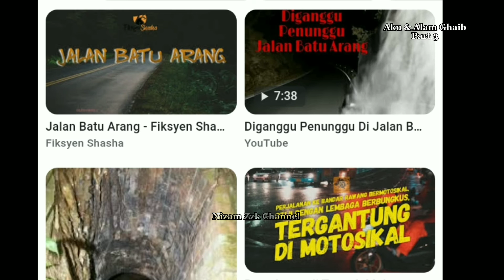SERAM : Aku & Alam Ghaib Part 3 ll Jalan Batu Arang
Assalamualaikum.
Berikut ialah 4 kejadian yang pernah saya kongsikan dalam 3 video tahun lepas. Selamat menonton!!

Didampingi penunggu hutan.

Ustaz Syamsul Debat
Al Kahfi
Ayat 2
Jaga Solat
Jangan tak solat
KisahRASULLUAH SAW
Syamsul Debat
harimau jadian
jalan batu arang
kedai serbaneka sri damansara
Seorang Life Planner Takaful
medikal kad
hibah takaful
income protection
suami isteri
food panda
grab food
Gerbang Rezeki
Nabi Muhammad SAW
Umat Islam
Al Quran
nizam zzk
borak takaful
Sambal Mok
Nabi Muhammad SAW
Siti Khadijah
Qas Kas Channel

Terima kasih👍